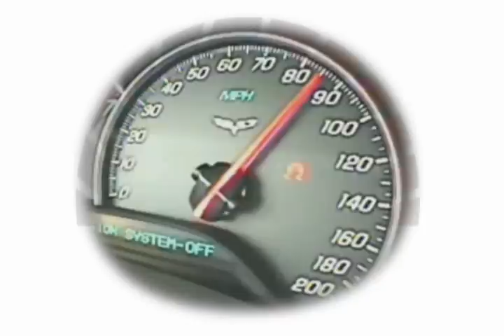RALLY LOS ÓRGANOS 2011: (SÁBADO)